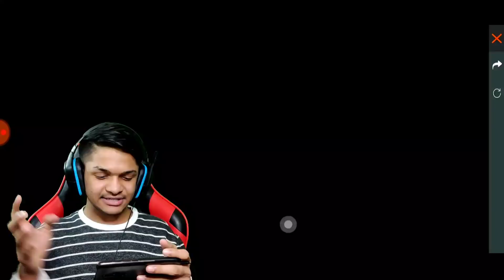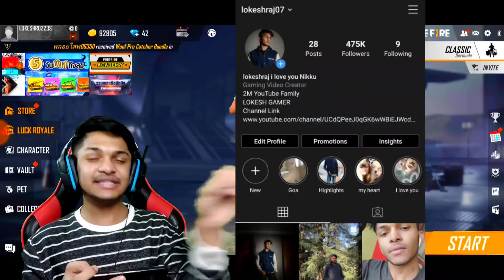New Gloo Wall Festival Event And I Got New Gloo Wall Skins And New BackPack Skin At Garena Free Fire